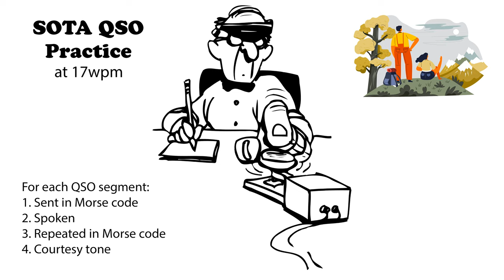SOTA QSO Practice 17wpm